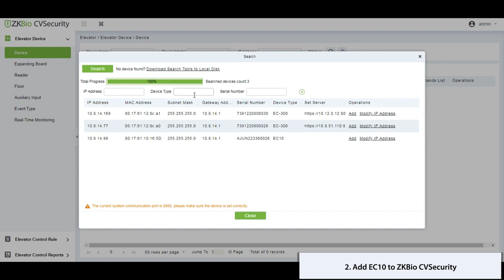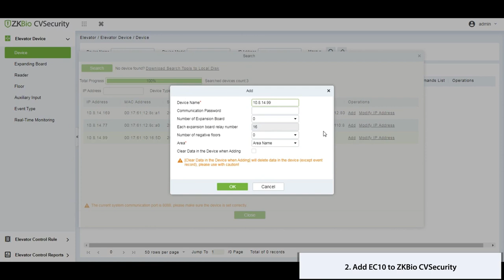ZKBio CVSecurity Tutorial - How to Add EC10 (with EX16)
ZKBio CVSecurity as an upgraded version of ZKBioSecurity V5000, based on ZKTeco's long-term accumulated experience and user needs in the field of the security industry, video surveillance and intelligent analysis applications are fully integrated to deliver adequate warning in advance, rapid response to incidents, and accurate verification after the event, providing more effective security for people, vehicles and object